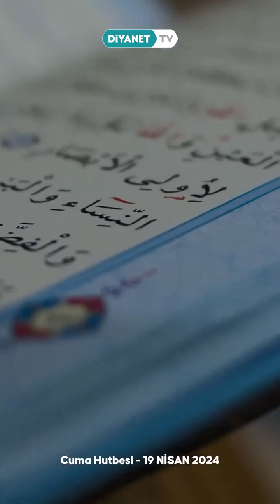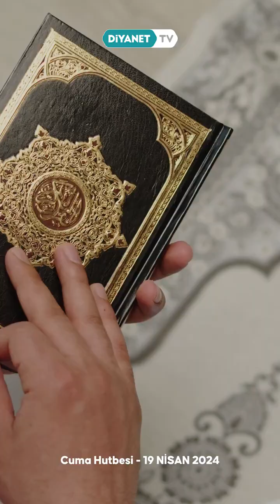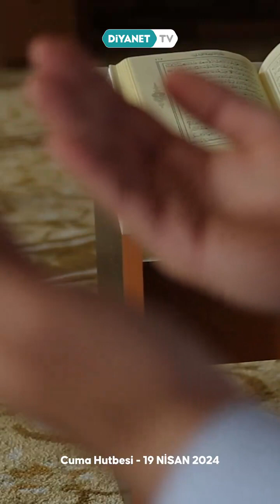Cuma Hutbesi: ❝Hayatın Her Alanında Öfkemize Hâkim Olalım.❞ - 19 Nisan 2024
🎙️Sesli Cuma Hutbesi: ❝Hayatın Her Alanında Öfkemize Hâkim Olalım.❞ - 19 Nisan 2024